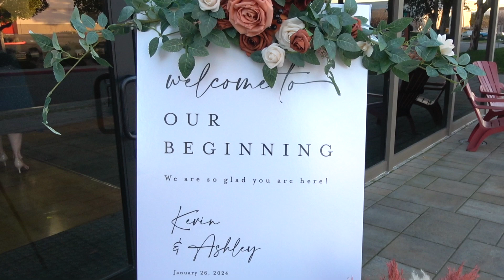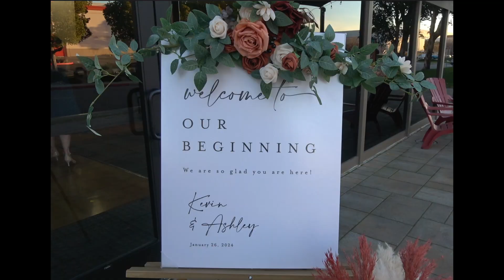Kevin and Ashley Wedding